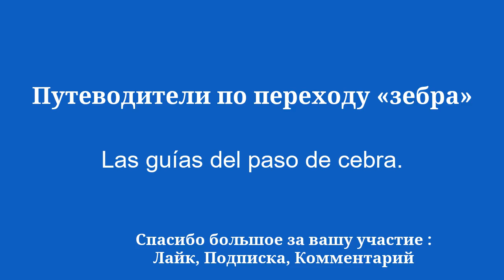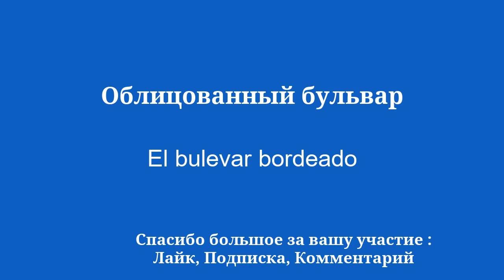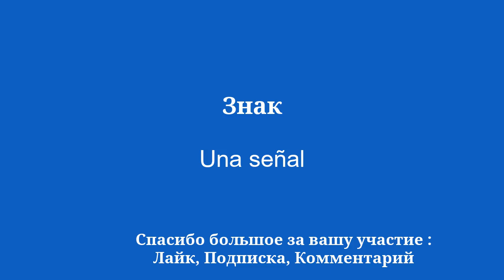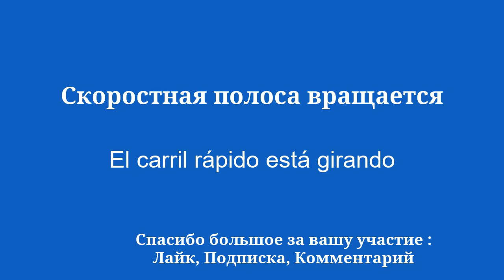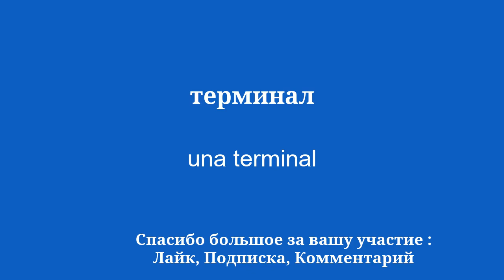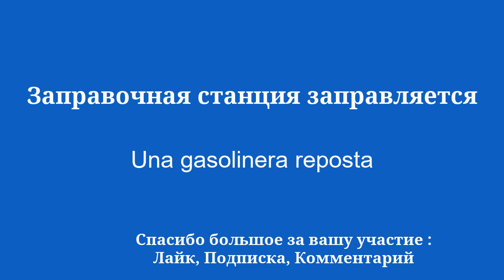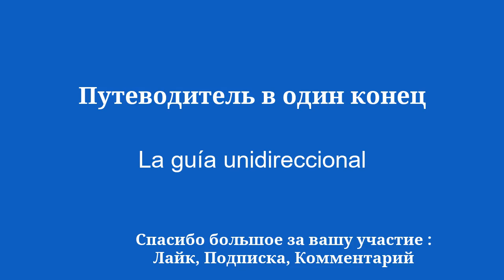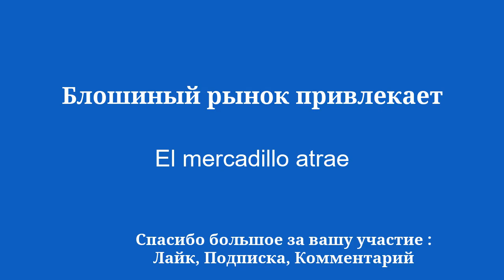Выучите испанский легко за 8 минут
Добро пожаловать на мой YouTube-канал, посвященный изучению испанского языка для начинающих! В этой серии видео я познакомлю вас с простыми фразами, которые помогут вам легко и быстро учиться. Хотите ли вы поехать за границу, пообщаться с англоговорящими людьми или просто улучшить свой уровень испанского языка, эти фразы позволят вам постепенно развивать свой словарный запас и грамматику. Благодаря моим четким объяснениям и практическим примерам вы научитесь использовать предложения в реальном контексте и легко их запоминать.